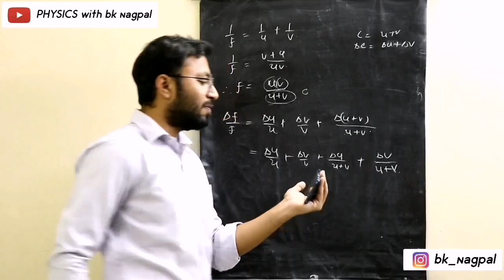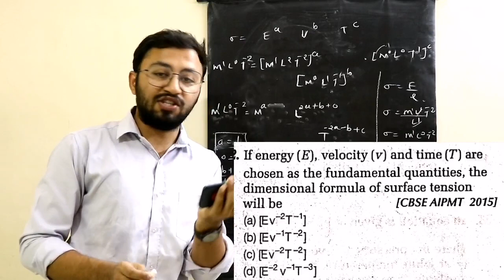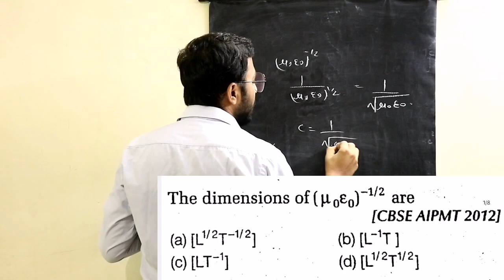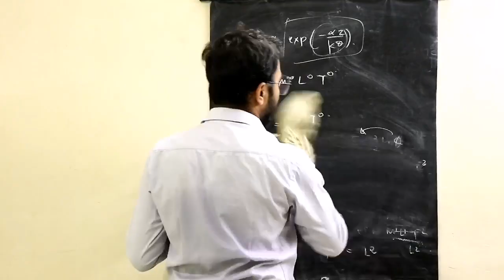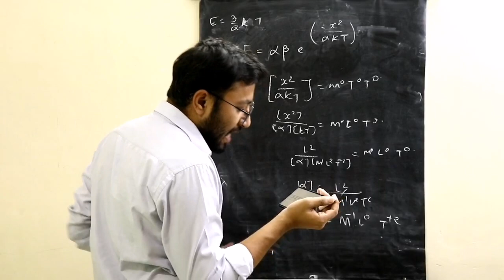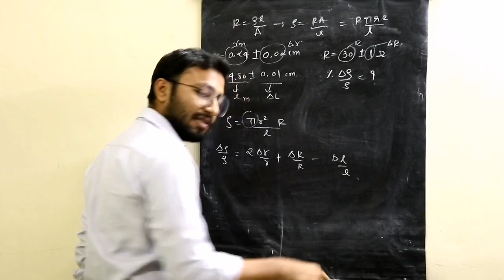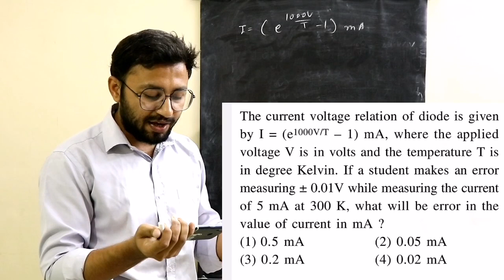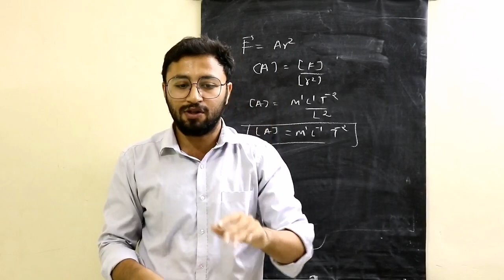Unit and Dimensions Mcq practice session JEE main NEET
Physics in Gujarati and English medium for JEE and NEET preparation. Quick revision of chapter in one shot

Previous year Mcqs Solution in mcq Practice session
Neet previous year in Gujarati
JEE previous year in Gujarati
NEET2021
NEET2022
JEE2021
JEE2022
GSEB
NCERT
GUJCET